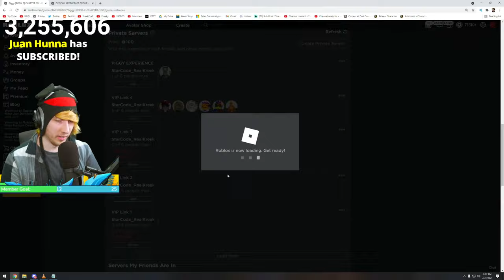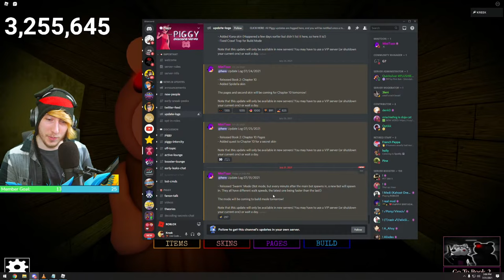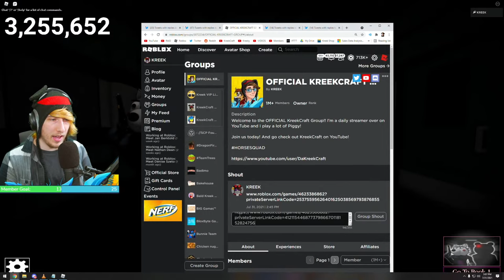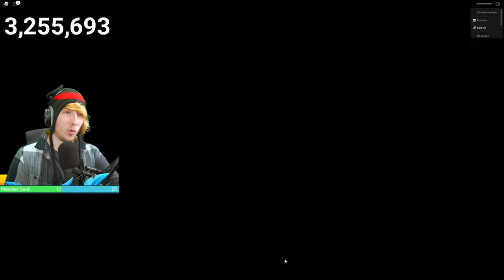PIGGY NEW GAMEMODE *SWARM* FIRST REACTION.. | Roblox Piggy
PIGGY NEW GAMEMODE *SWARM* FIRST REACTION..